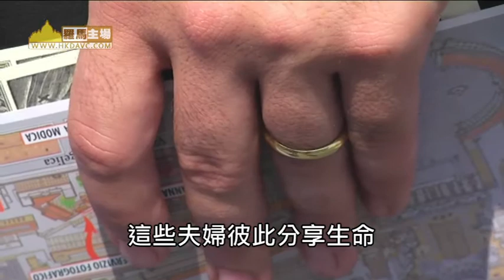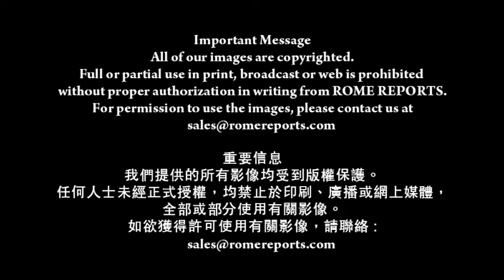究竟教會內有多少神聖婚姻(8-5-2015)